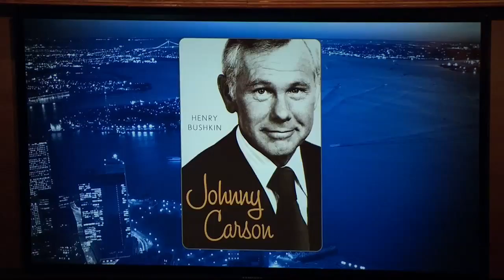The Artie Lange Show - Henry Bushkin (in-studio) Part 2